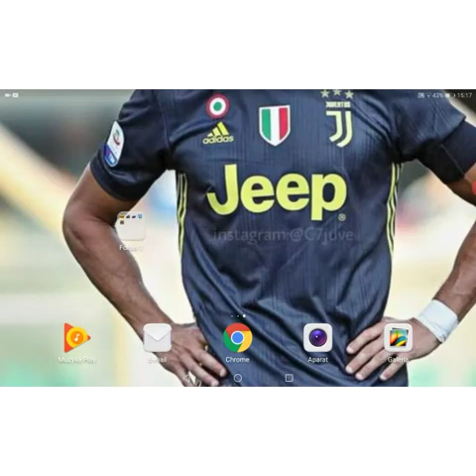Gramy. Jak dobijemy do tys. To większa szansa na zadymiarza.